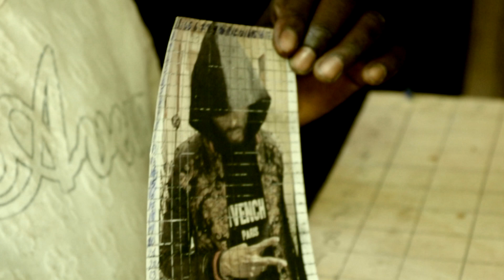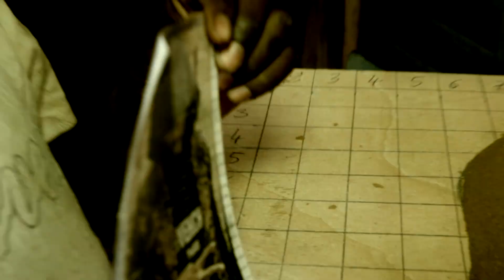SIDIKI DIABATE x Mémo et Myster WARREN G (Chapé de Paris) DRISSA FOFANA artiste plasticien Mara Prod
'MALI 2020